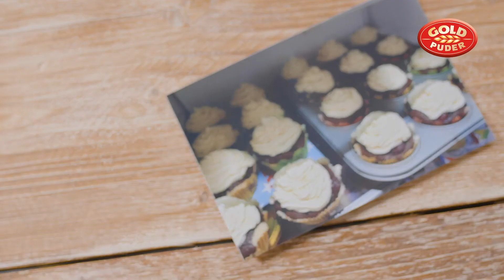Goldpuder Familien-Casting: Familie Scharnhorst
Willkommen beim großen Familien-Casting 2019.

Voten Sie jetzt für Ihre Favoriten und gewinnen Sie eine SMEG Küchenmaschine.

Marke auswählen, für Familie voten und mit ein bisschen Glück gewinnen!